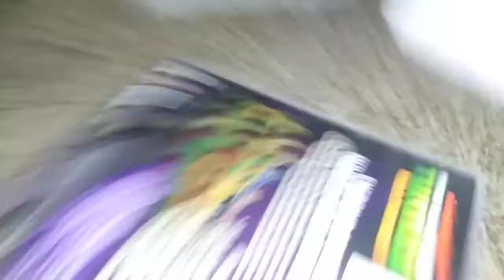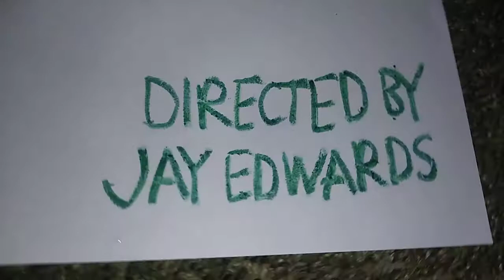Scary Lodes - Short Film 2025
Here's a Short Lode film 2025 the Lodes are watching a scary movie until their power goes out so they must go in the basement and turn it back on but they have to get through their fear